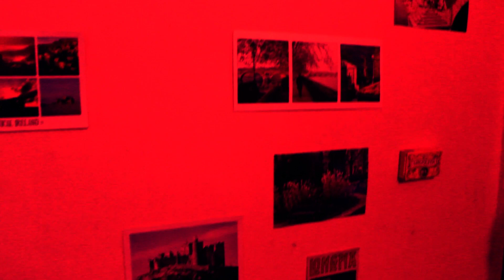Chris Pole - Hollow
This is an old song that I had never released, it dates back to 2011, or something like that...
I made this compilation with videos I made throughout my life in the last years, sometimes looking for meaning, sometimes not so much... There are images captured in Florianópolis, Lages, Toulouse, Amsterdam, Montpellier, Brittany, Toulouse, at a friend's house on Chartreuse, and even on the road in Orlando, you will hardly identify any of these places due to the filters I applied, but I assure you that they were all captured in very special moments for me, just like the lyrics of this song, which make more sense as the years pass, just like a good wine...